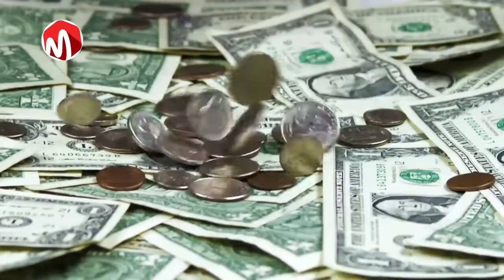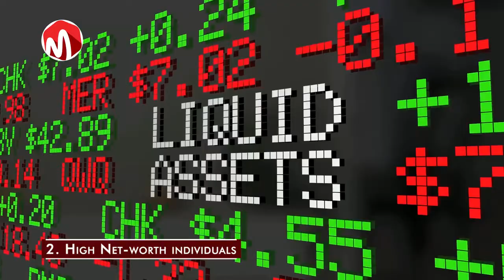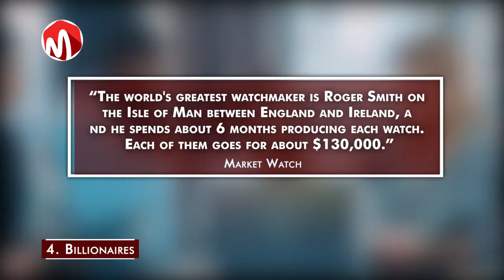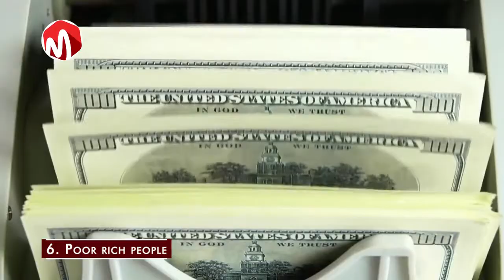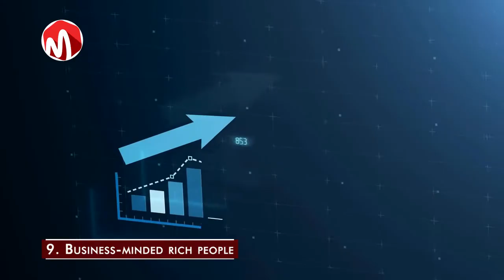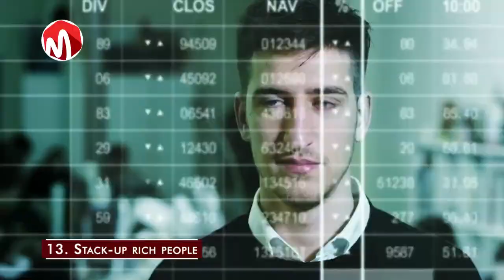13 Types of Rich people